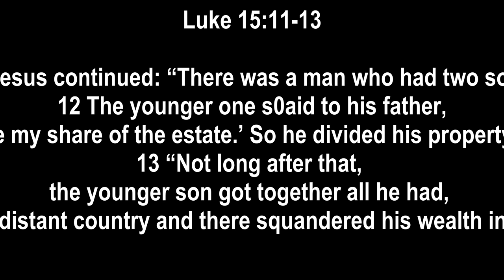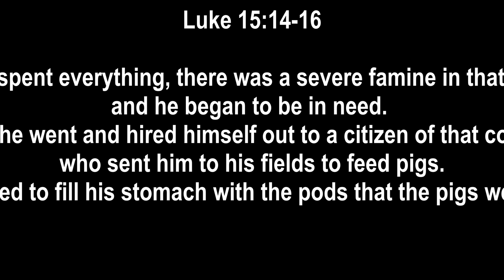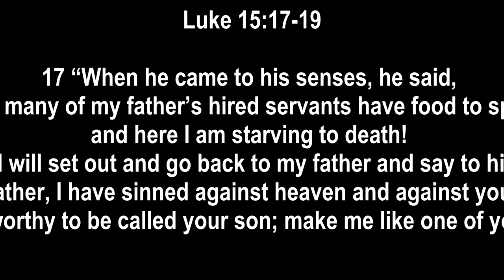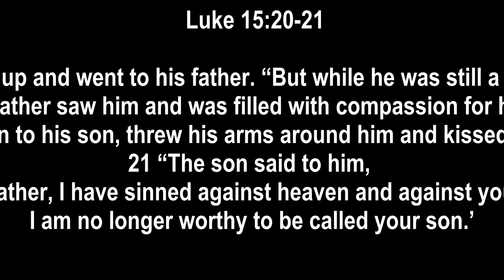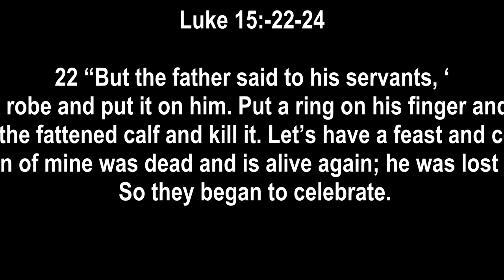"Coming Back To God" Luke 15:11-24 (NIV) 4K at 110 fps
11 Jesus continued: “There was a man who had two sons. 12 The younger one said to his father, ‘Father, give me my share of the estate.’ So he divided his property between them.

13 “Not long after that, the younger son got together all he had, set off for a distant country and there squandered his wealth in wild living. 14 After he had spent everything, there was a severe famine in that whole country, and he began to be in need. 15 So he went and hired himself out to a citizen of that country, who sent him to his fields to feed pigs. 16 He longed to fill his stomach with the pods that the pigs were eating, but no one gave him anything.

17 “When he came to his senses, he said, ‘How many of my father’s hired servants have food to spare, and here I am starving to death! 18 I will set out and go back to my father and say to him: Father, I have sinned against heaven and against you. 19 I am no longer worthy to be called your son; make me like one of your hired servants.’ 20 So he got up and went to his father.

21 “The son said to him, ‘Father, I have sinned against heaven and against you. I am no longer worthy to be called your son.’

22 “But the father said to his servants, ‘Quick! Bring the best robe and put it on him. Put a ring on his finger and sandals on his feet. 23 Bring the fattened calf and kill it. Let’s have a feast and celebrate. 24 For this son of mine was dead and is alive again; he was lost and is found.’ So they began to celebrate.